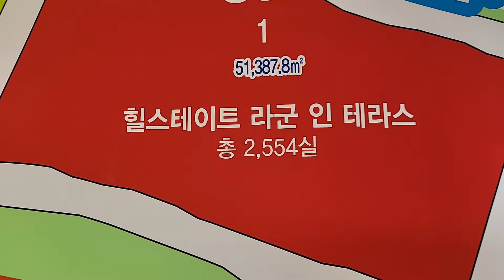반달섬블루원주차타워상가동시분양 1666-1061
바로  임대수익이  나오는
블루원주차타워상가를 분양합니다.
시화MTV반달섬블루원주차타워는
안산시 단원구 성곡동839-15(반달섬특별계획구역)에
위치해 있으며
1층 근린생활시설16실
2층 근린생활시설 4실 총20실 분양하며
블루원주차타워는 주차타워라는
특성상 주차대수152대로
호실대비 주차대수가 매우 높아
고객유입이 매우 높을 것으로 기대됩니다.
약2만여 세대의 고정배후수요가 있는
중심최고의 상가입니다.

분양문의는
친절한 공인중개사 김상만에게로.
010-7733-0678  / 늦은 밤에도 통화 가능합니다!